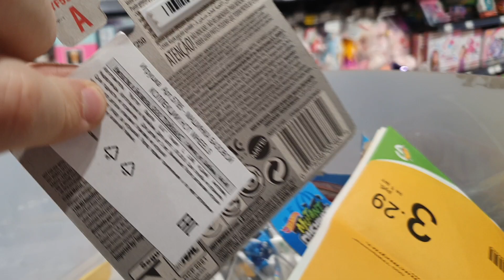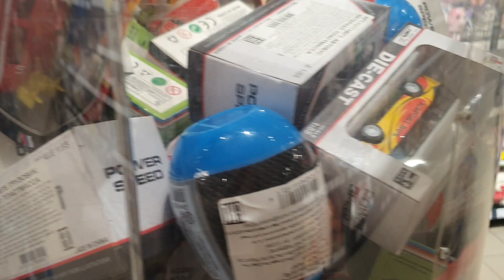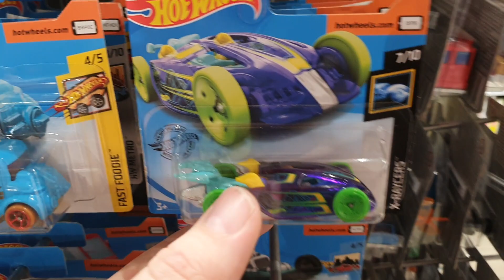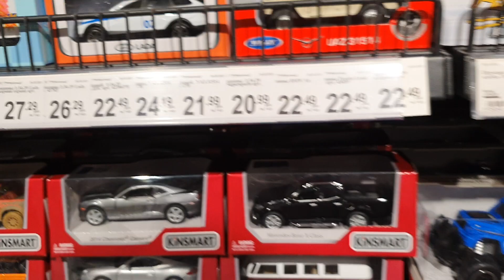Мечта коллекционера! РЕДКИЕ Хот Вилс на коротких картах! Нашел сокровище Hot Wheels!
Охота на Хот Вилс. Russian diecast peg hunting. Есть ли редкие Hot Wheels в Дана Молл, Грин?